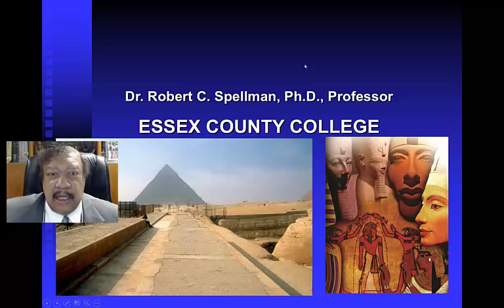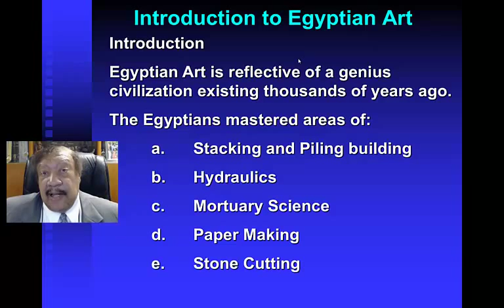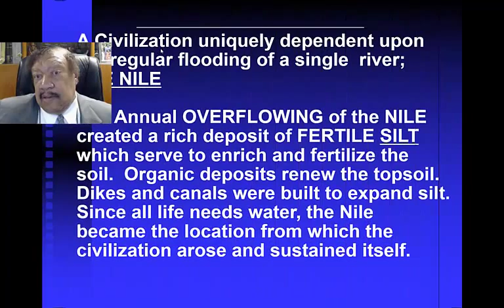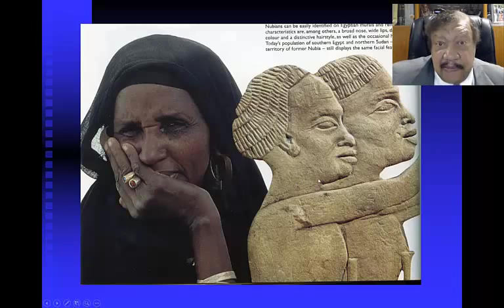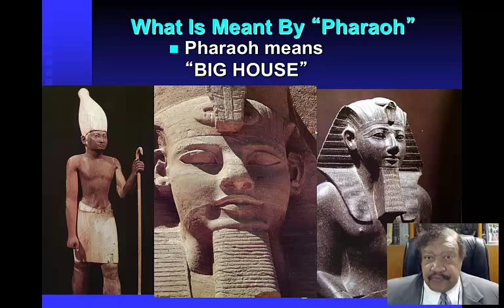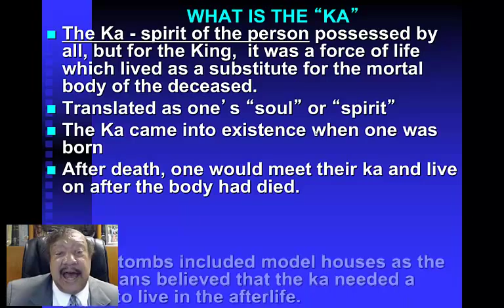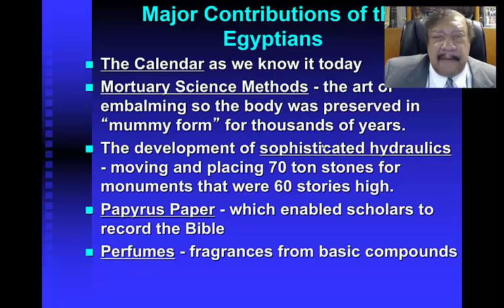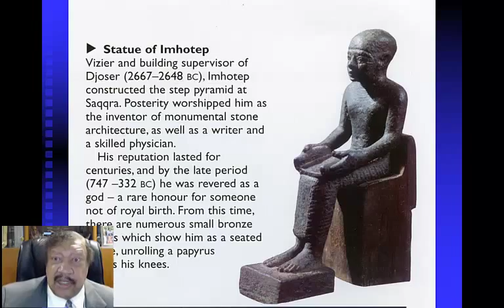Egyptian Art Camtasia Video 1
This is an introduction lecture covering the art and genius of the Ancient Egyptians going back some 4500 years ago.   One must marvel at the genius of a people who became one of the most significant encompassing thousands of years of history.   The art found in tombs, on wall and treasures is a vivid record of their unique knowledge and contributions to the world.